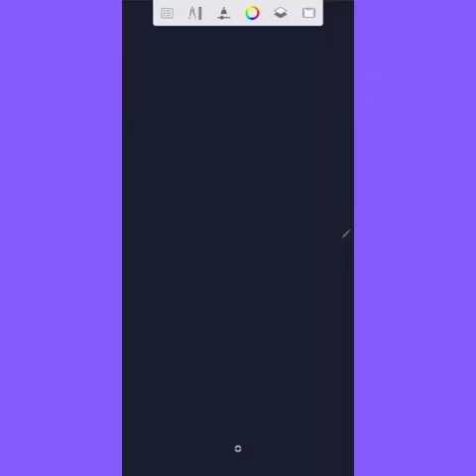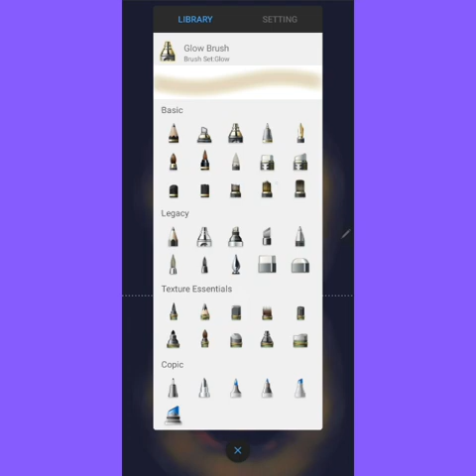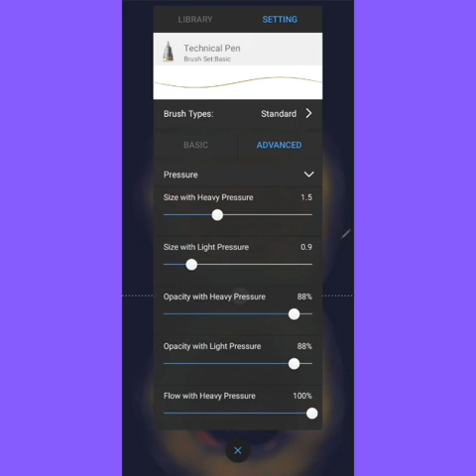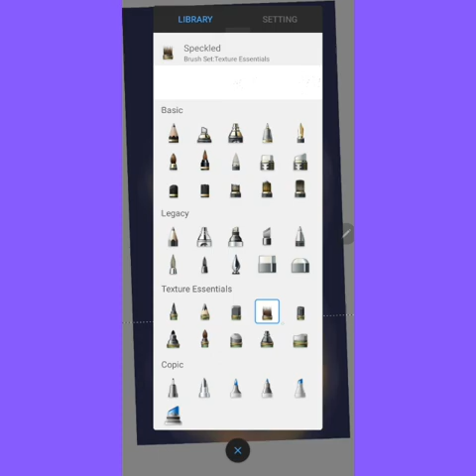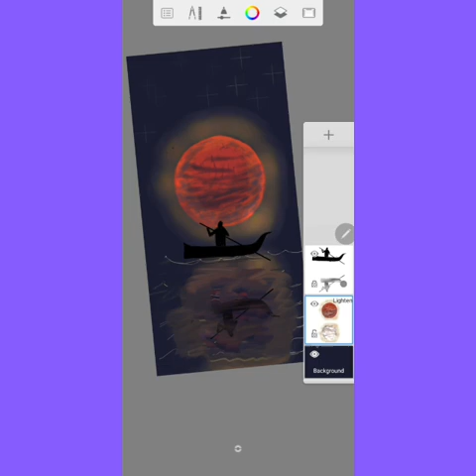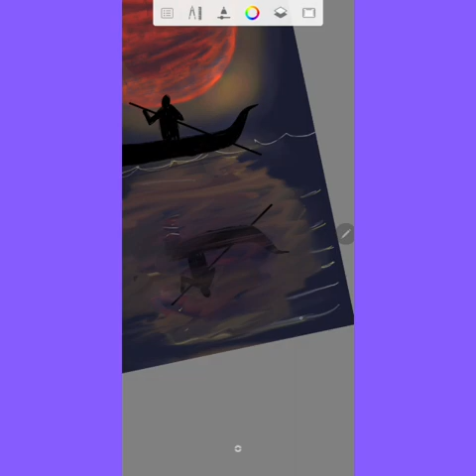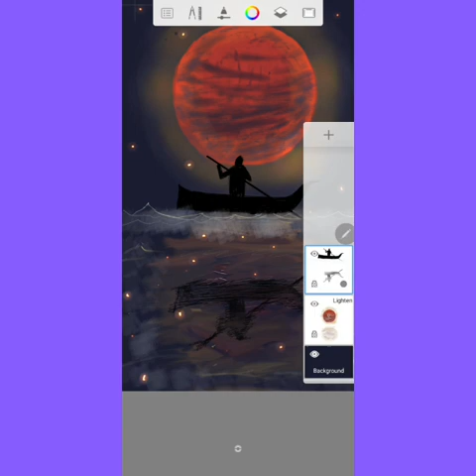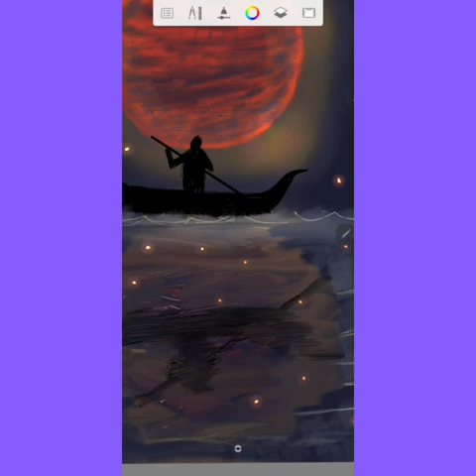Calm Moonlight Boat Ride